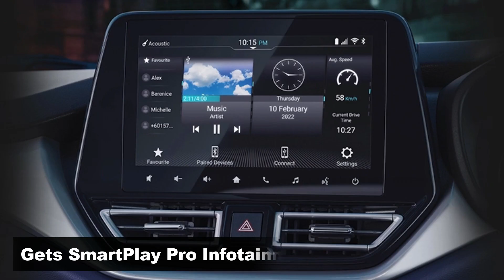2022 Maruti Ertiga Gets 115PS Engine, CNG Variant & SmartPlay Pro Infotainment | Launch Next Week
Confirmed 2022 Ertiga Gets 115PS Engine, CNG Variant & SmartPlay Pro Infotainment Launch Next Week

The Maruti Suzuki Ertiga is all set to get a mid-cycle update that is slated to launch later this month. The carmaker has officially opened booking for the MPV today and prospective customers can go to either the Arena dealerships or to Maruti’s website to book the new Ertiga with a deposit of Rs 11,000.

Maruti Suzuki India Limited has been actively testing the new Ertiga MPV ahead of launch. It will see some minor exterior updates – with a new front grill that is similar in design to that seen on the new Baleno. It will however, continue to sport similar styled headlights, tail lamps, front and rear bumpers.

In terms of equipment, the new MPV is also going to see an improvement over the current model. Will get an updated infotainment unit with Smart Play Pro interface with ‘Suzuki Connect’ connected car tech seen in the recently launched baleno facelift. But, the touchscreen size might remain the same 7 inch unit seen in the current model.

Will be powered by the new 1.5-litre K15C dualjet engine replacing the existing K15B engine. The new 1.5-litre unit will deliver 115hp, which is 10hp more than the outgoing powerplant. A five-speed manual will be the standard transmission on offer, and a new six-speed torque converter automatic will be offered which will replace the outdated 4 speed unit. Maruti might also offer paddle shifters for manual mode.

This 1.5-litre unit will not get a hybrid option but will come with integrated starter generator and auto-start stop system, which is seen on the recently updated Celerio and the Baleno.  The new Ertiga will also be offered with a S-CNG version for the better-kitted ZXi trim.

There are minimum chances of getting new upholstery otherwise every other features and tech will remain same as the current model.  Launch is expected in 2 weeks time from now. The XL6 facelift to follow the Ertiga. Other Maruti Car's awaiting update before Mid 2022 includes New Brezza, Ignis & S Presso dual jet and Baleno CNG. The New Mid Size SUV to debut late 2022 and the launch is expected early 2023.